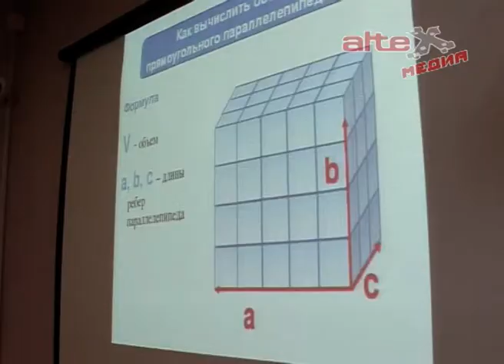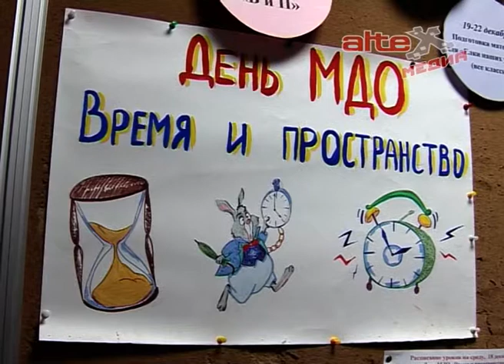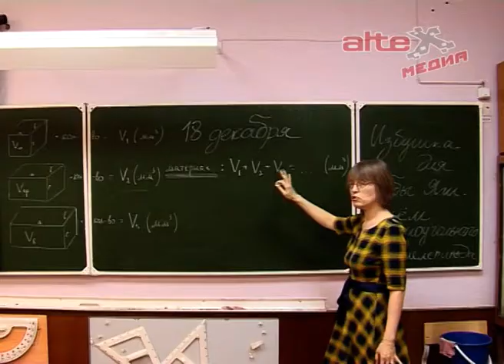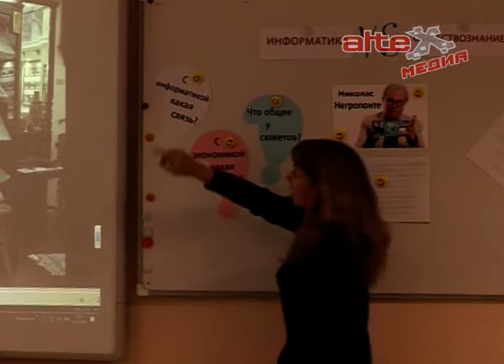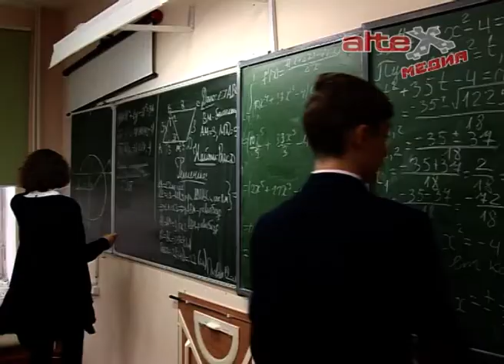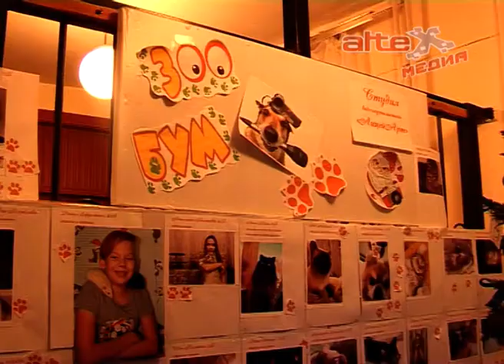День МДО - педагоги лицея №21 учат детей добывать знания